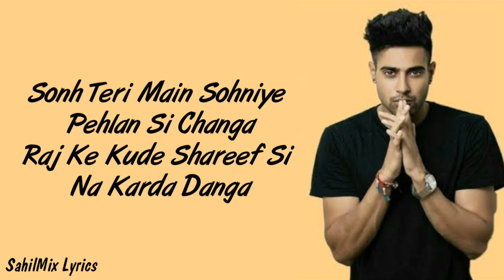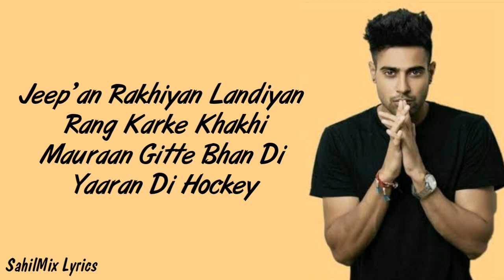Hitler LYRICS - Guri | Shooter | Reloaded Song | Jayy Randhawa | SahilMix Lyrics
👉 Original Video Title:
Hitler : GURI (Reloaded Song) Jayy Randhawa | Deep Jandu | Shooter Releasing 21 February

Song : Hitler (Reloaded)
Singer : Guri
Lyrics  : Sahib Hitlar
Label : Geet MP3

Lyrics:

Deep Jandu!
Guri!
Ho ooo…

Sonh Teri Main Sohniye Pehlan Si Changa
Raj Ke Kude Shareef Si Na Karda Danga

Raah Tera Koyi Dak Je Main Kiddan Jarda
Hitler Ban Gaya Sohniye Ni Teri Raakhi Karda

Aa Haan!
Burrhhh!

Jeep’an Rakhiyan Landiyan Rang Karke Khakhi
Mauraan Gitte Bhan Di Yaaran Di Hockey

Tidkdiyan Phir Haddiyan Jatt Jithe Jad Da

Aa Haan!

2 Ni German Pistol’an 5 Desi katte
Sukka Naiyon Langda Jo Ghoori Vatte

Ho 2 Ni German Pistol’an 5 Desi Katte
Sukka Naiyon Langda Jo Ghoori Watte
Pairan Vich Rol Ta Chad-De Ton Chad Da

Burrhhh!